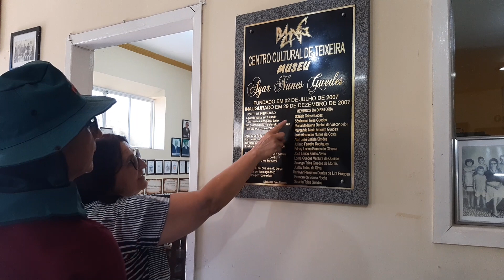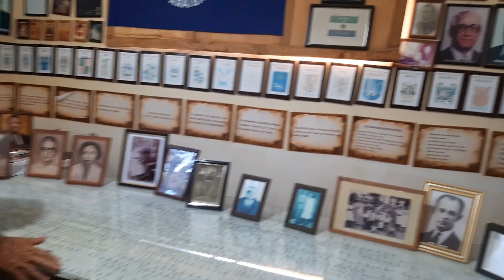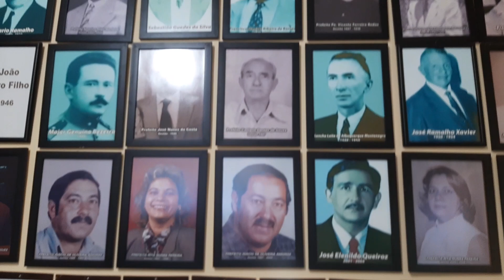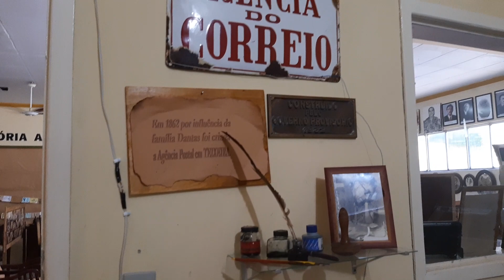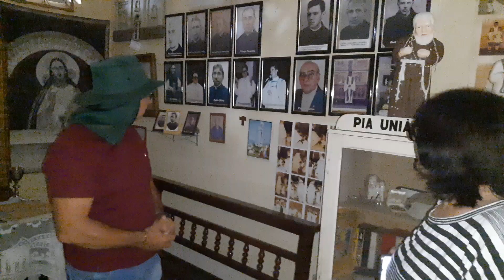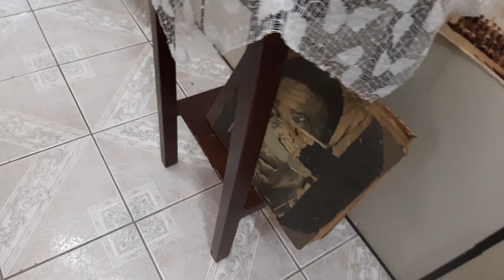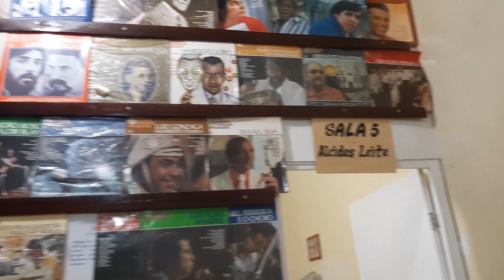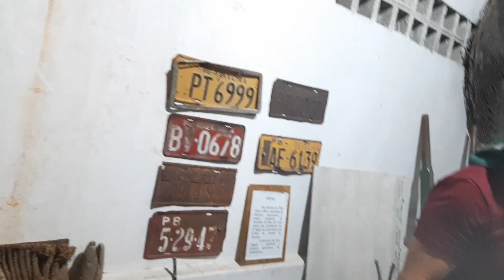Museu Histórico da Cidade de Teixeira na Paraíba